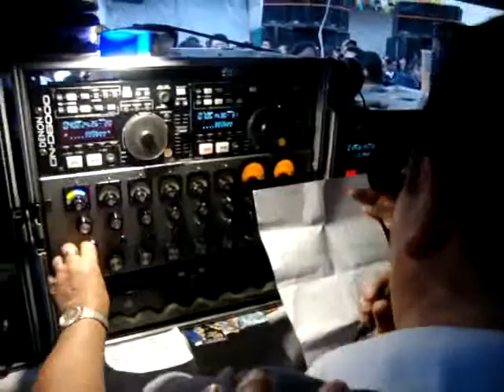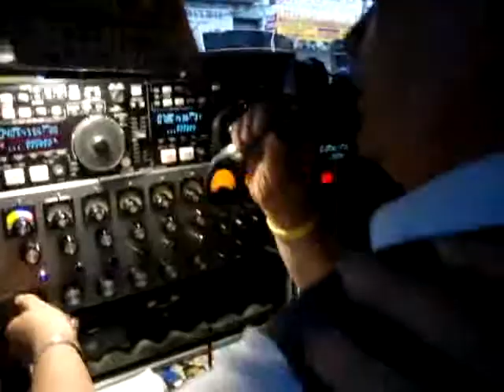JORGE FRAUSTO EL OSO 55 ANIVERSARIO DE LOS MERCADOS EN LA MERCED(PUBLICIDADES EL TRAVIESO)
PUBLICIDADES "EL TRAVIESO" Y TODA LA KASA DE LOS EXITOS DESDE TULTEPEC EDO.DE.MEXICO AHORA EN LOS 55 ANIVERSARIOS DE LOS MERCADOS DE LA MERCED...SIGUENOS TAMBIEN EN FACEBOOK COMO mendoza abundis Y EN EL MESSENGER COMO toluca_abundis@hotmail. SALUDOS A TODA LA BANDA SONIDERA DE MEXICO Y LA UNION AMERICANA